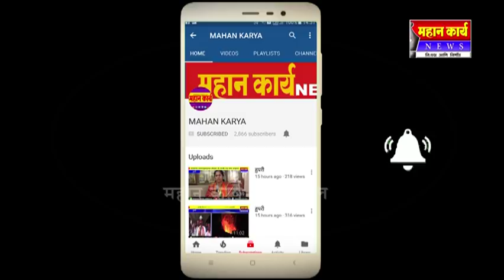मराठा समाजाला आरक्षण मिळालेच पाहिजे अन्यथा पुढील आंदोलन तीव्र करू :- युवा नेते रणजीतसिंह पाटील